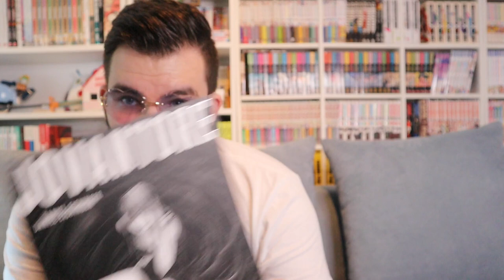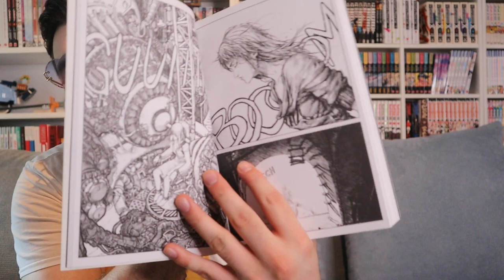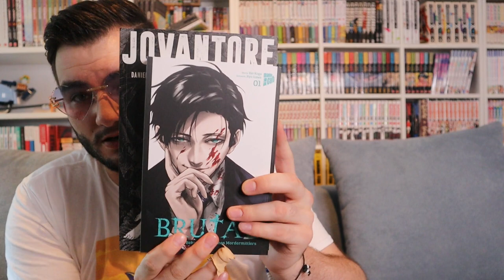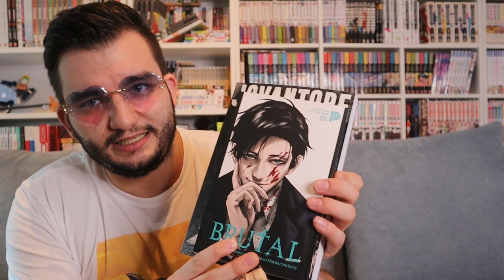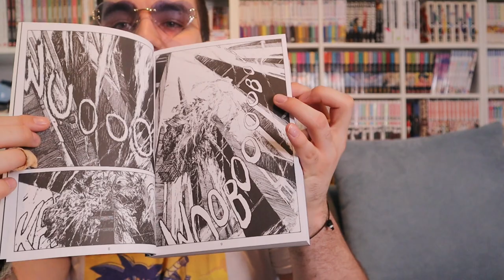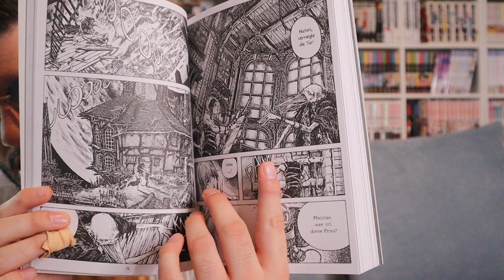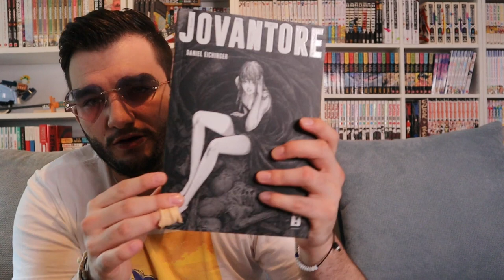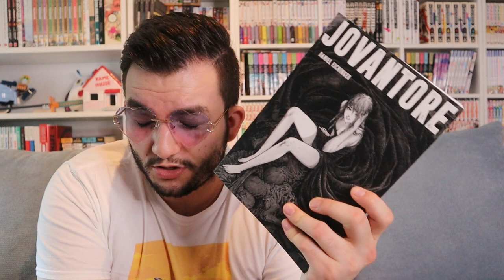Jovantore || "Manga"/Comic Review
Wichtige Links

Timestamps

0:00 Einleitung
1:05 Inhalt
2:25 Grundinfos
4:30 Rezension
12:00 Warum Jovantore ein Comic für mich ist
16:07 Fazit